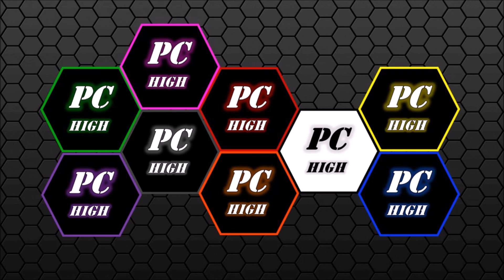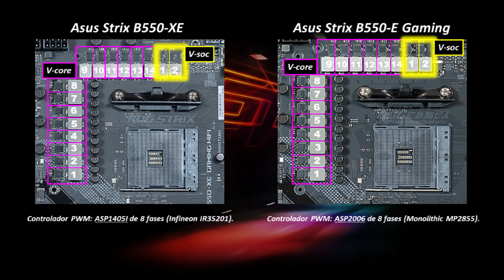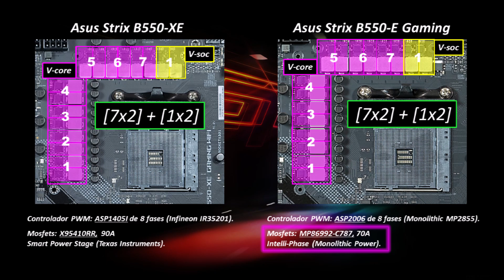LA MEJOR PLACA BASE B550 Asus Rog Strix B550- XE Gaming WiFi, EXTRAORDINARIA...!!!🔥🔥😲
Hoy les presentare las diferencias entre estas dos placas bases: la Rog Strix B550-E Gaming y la Rog Strix B550-XE Gaming; una de ellas tiene TODO para ser la MEJOR B550.

Strix B550-XE Gaming
Strix B550-E Gaming